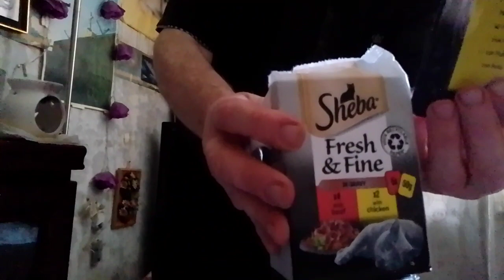Happy 10 th birthday to our cat Princess born June 15 2013 Sheba treats.